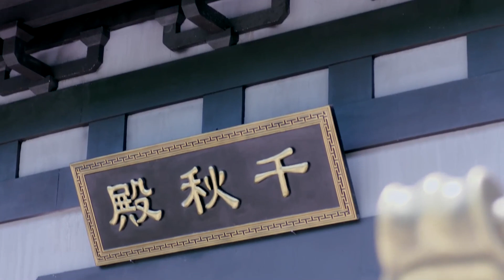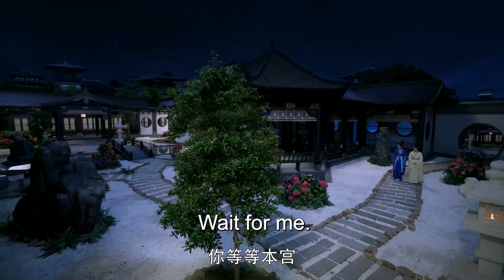古装电视剧|【权倾天下Dominate The World】42 一夕之间，侯府贵女竟沦落成罪臣之女，满眼仇视的她，隐忍权谋华丽逆袭，报仇雪恨霸行天下（《梦华录》陈晓，陈乔恩）💖看剧迷